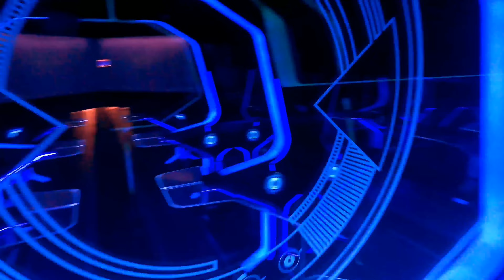Disneyland Shanghai - Our First Trip To Disney - The Fires' Journey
This video captures our first trip to Disneyland Shanghai and there was absolutely nothing to complain about. We had the perfect weather and basically an empty park. There were no lines, if we had to wait, it was maybe 5 or 10 minutes. Absolutely breathtaking experience.

Also got to test out my new GoPro Hero9. What a treat!

Gopro Hero 9